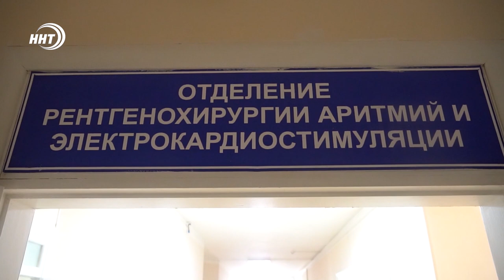Дагестанские врачи впервые в СКФО провели сложнейшую операцию на сердце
В текущем году дагестанские кардиохирурги провели несколько видов уникальных сложных операций на сердце и сосудах. Теперь жители смогут получить помощь, не выезжая за пределы республики.

Одна в сердце, другая в аорте. Пациент жил практически с двумя бомбами замедленного действия, говорят врачи. Провести сложную двухэтапную операцию мужчине отказали в центрах Астрахани и Ростова. В минуты отчаяния на помощь пришли дагестанские кардиохирурги.

Так, дагестанские врачи впервые в СКФО провели несколько видов сложных хирургических вмешательств на сердце и сосудах. В Республиканском центре кардиологии говорят - они будут и дальше развиваться. Внедрять новые методы и проводить еще больше уникальных операций.

С 2014 года в центре выполнено свыше 5000 высокотехнологичных операций. Скоро планируется провести еще 16 видов сложных вмешательств. Риски при их выполнении, говорят врачи, минимальные. Ведь они будут проводится по новой методике.